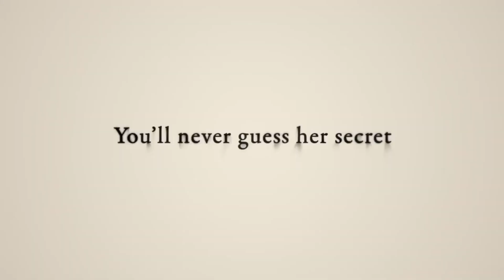What's Coming Up in April 2024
Here's the movies we are covering for April 2024:
Orphan
Pieces
Prey
Silver Bullet